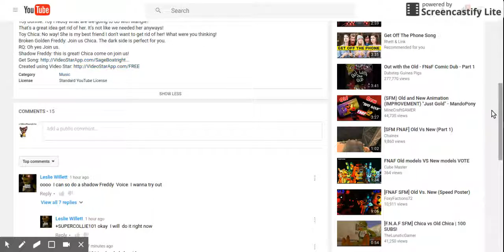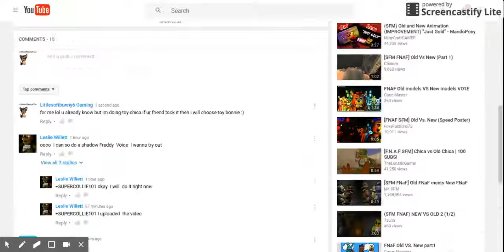...... just watch this